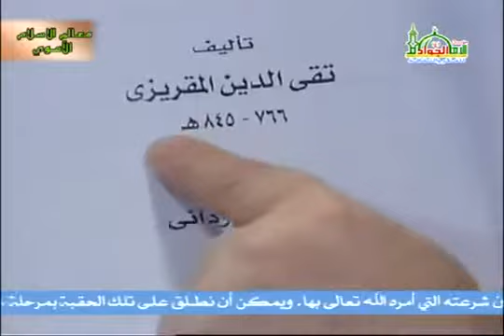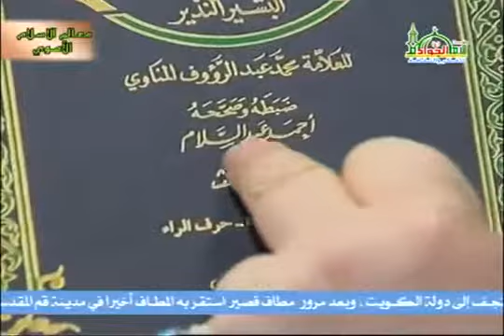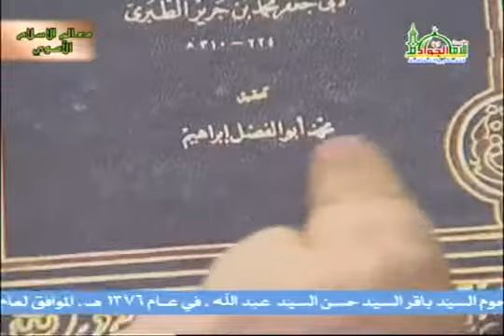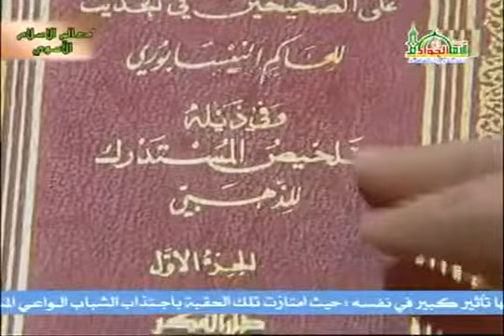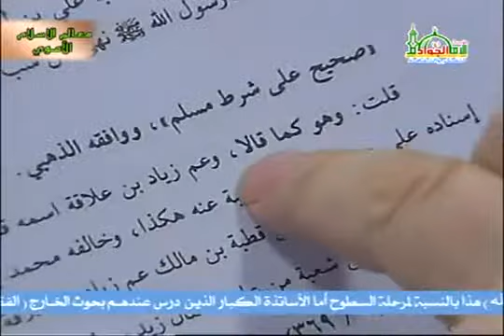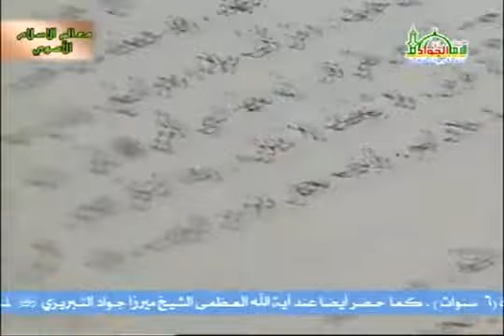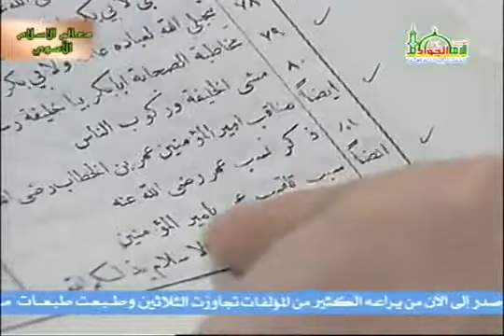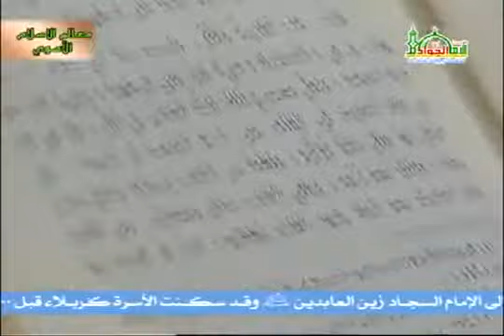مطارحات في العقيدة | سب علي (عليه السلام) وبغضه - 2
البرنامج  :  مطارحات في العقيدة
عنوان الحلقة : سب علي (عليه السلام) وبغضه - 2
التاريخ : 07/01/2010
المدة : 65 دقيقة